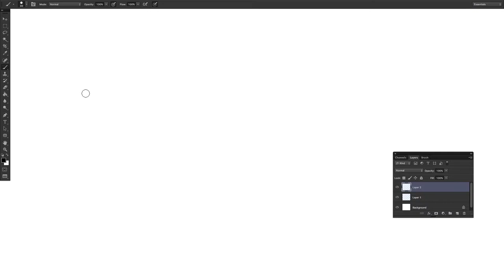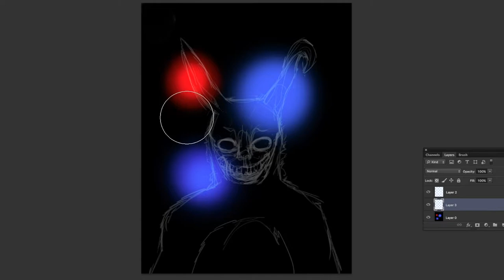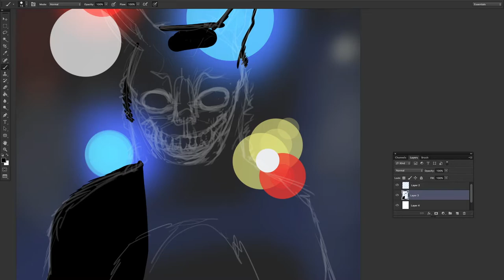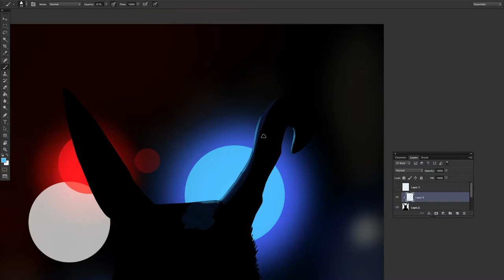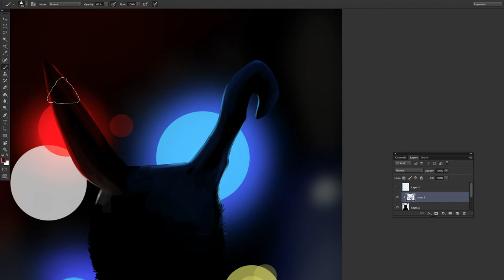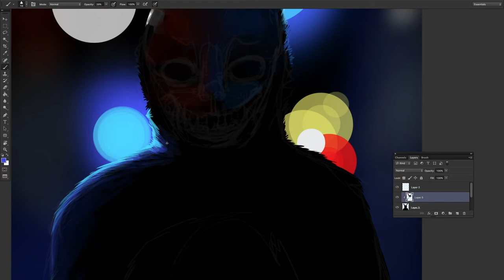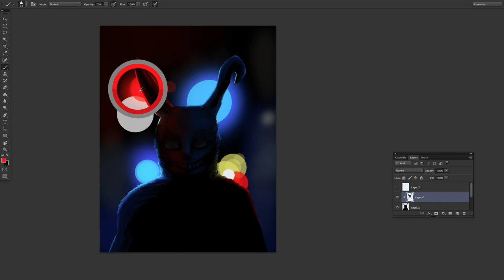Fear -------------- Love [Speedpaint]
"Life isn't that simple"

*Music is actually super loud, sorry*

Not actually as sped up as the last video, so you can actually see me painting, and it doesn't skip quite as much.

Total time: 50 minutes-ish.
Song: Frozen - Devil Sold His Soul (I cut out a bit of the intro because it was getting far too long)
Photoshop CS6 & Cintiq